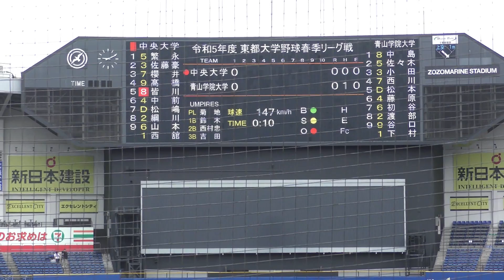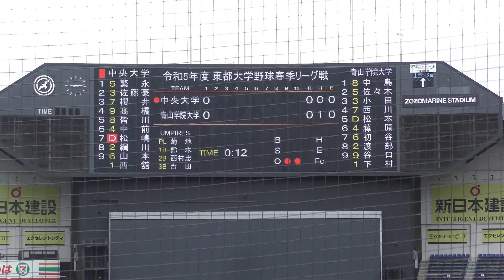5月1日ZOZOマリンスタジアム 2回表中央大学の攻撃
5月1日ZOZOマリンスタジアム　2回表中央大学の攻撃　投手下村11